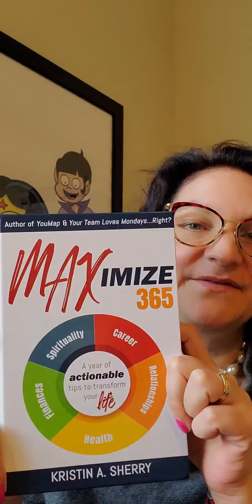Disappointment - Maximize 365 #6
(Health & Wellness Chapter, Emotional Wellness section)

Disappointment happens when our hopes are out of alignment with reality.

In this video I share three prompts to understand and manage disappointment.

This video series provides actionable advice from the daily entries from my international bestselling book, Maximize 365.

Each entry has an inspirational quote, an overview of the topic, and Idea(s) for Action

The Maximize 365 Journal and Coloring Book is now out! Journal your progress as you work through the book as well as color 30 themed sheets from the topics in the book!